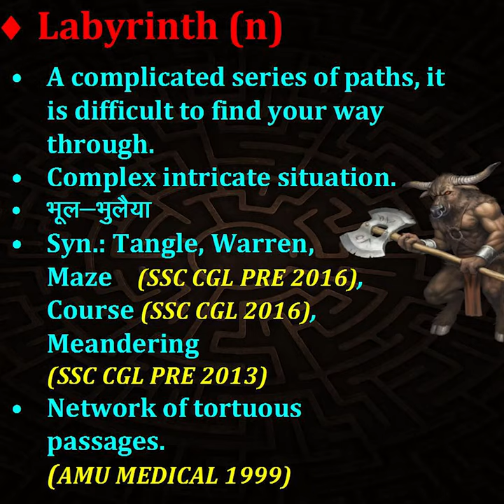Labyrinth – New way to learn English vocab by Short Video | Syn- Tangle, Warren, Maze, Meandering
Labyrinth (n)
 • A complicated series of paths, it is difficult to find your way through.
 • Complex intricate situation.
 • भूल-भुलैया
 • Syn.: Tangle, Warren, Maze   (SSC CGL PRE 2016),
  Course (SSC CGL 2016),
  Meandering  (SSC CGL PRE 2013)
 • Network of tortuous passages.
  (AMU MEDICAL 1999)

Also get Neon app on your mobile Google Play -
Order Books
Cloze Test

Jumbled PQRS

Word Power

42 Papers of English Language

20 Practice Set For SSC